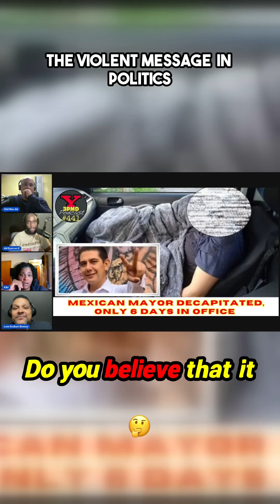Politics Just Got Real: What’s the Message Behind the Violence? Mexican Mayor 3PMD #441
Unpacking the chilling ramifications of violence in politics, this clip dives deep into the unsettling questions surrounding a shocking incident. From the implications of public displays of brutality to the chilling messages intended for future leaders, this video challenges viewers to reflect on what it truly means for our political landscape. Who will step up when fear looms large? Could this be a new era for political messaging? Prepare for intense insights that might just change the way you see politics. 🔍⚡